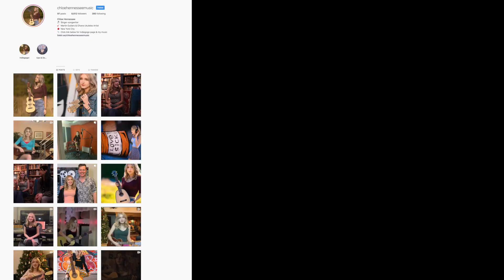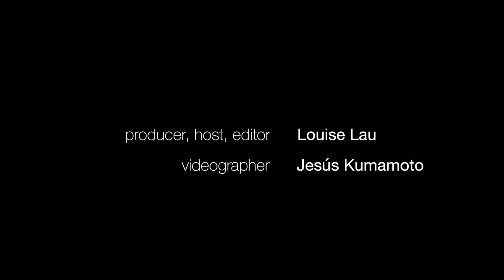Chloe Hennessee 'White Lies' | Offstage Tunes Interview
17-year-old singer-songwriter Chloe Hennessee has been writing since she was seven years old. In advance of her new album release, she plays an acoustic performance of her original song, "White Lies," and gives us a glimpse into her burgeoning career as a young artist.

You can support Chloe and the release of her new album through her Indiegogo campaign